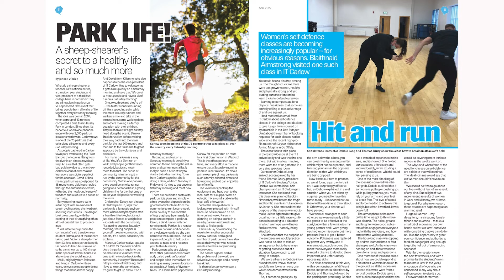Course Spotlight - Higher Diploma in Arts in Journalism & New Media Content | Carlow College & SETU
Tthe Higher Diploma in Journalism and New Media Content is designed to help upskill media professionals or those looking to pursue a career in journalism, media or content creation. The course is structured to help you develop key skills in writing for different media, digital content creation and media production.

The Higher Diploma in Journalism and New Media Content is a programme designed to attract, train and educate a cohort of individuals who wish to have careers as writers in the cognate fields of journalism, media and communications; anywhere where precision and facts are vital to the success and empowerment of employers, audiences and democracy. 50% funded by Carlow Kilkenny Skillnet.